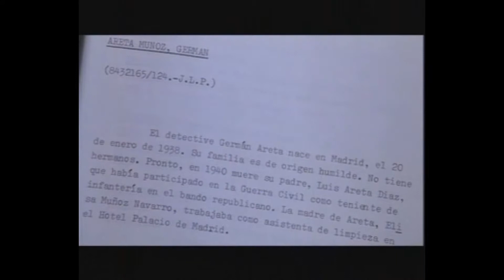Escena de la biblioteca.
Arturo Fernández falleció el pasado jueves a los noventa años. Durante décadas llenó teatros con lo que se ha llamado “alta comedia”, obras con una trama bien elaborada, diálogos cuidados, y juegos escénicos elegantes, algo muy diferente a lo que, desafortunadamente, estamos acostumbrados a ver últimamente en televisión. Encasillado en el rol de galán, de hombre embaucador y pendenciero (“Un vaso de whisky”, Julio Coll, 1959; “Las cinco advertencias de Satanás”, José Luis Merino, 1970), en sus más de ochenta películas también asumió papeles dramáticos en los que llevó el personaje a su personal imaginario, dotándolo de una maldad y un cinismo sobrecogedores. Un ejemplo es el “El Crack II” (José Luis Garci, 1983) donde aparece brevemente en una escena de apenas diez minutos junto a Alfredo Landa, transmutado éste para la ocasión en Germán Areta. Aquí dejo el referido fragmento como homenaje a quien, pese a la marginación maniquea de muchos de sus compañeros, tuvo el mayor premio al que un actor puede aspirar: el favor y la fidelidad incondicional de su público.